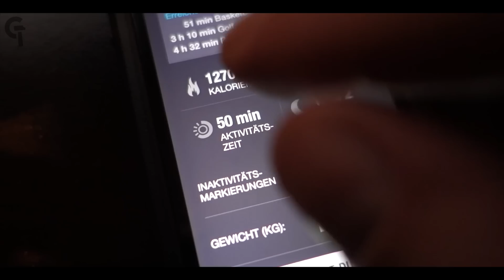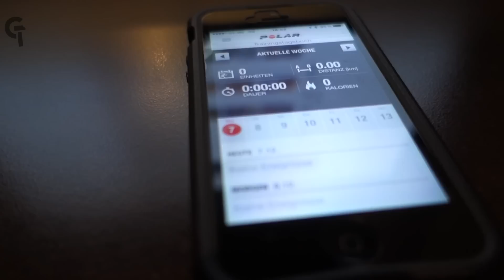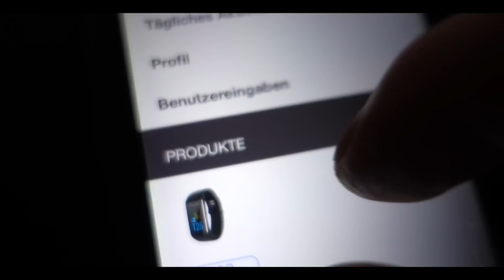LegDay mit Polar Fitness Tracker A360 - Gut oder nicht?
Der neue Fitness Tracker Polar A360 und ein Auszug aus dem Beintraining, machen den Tag ganz ganz erfreulich! Im Video zeige ich was möglich ist.

Powered by BARBOZA™

► SNAPCHAT! ► gildnerofficial
► KIK! ► dgildnerofficial